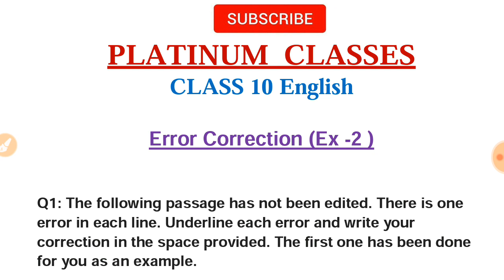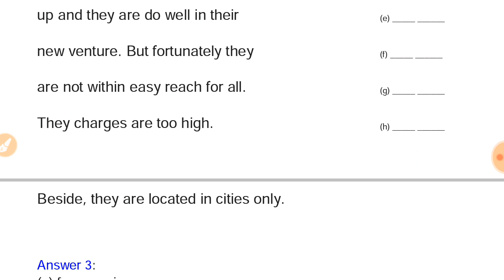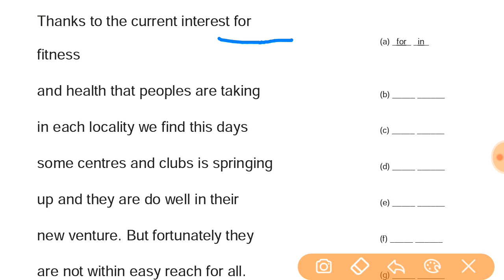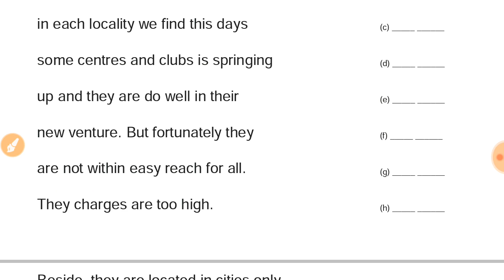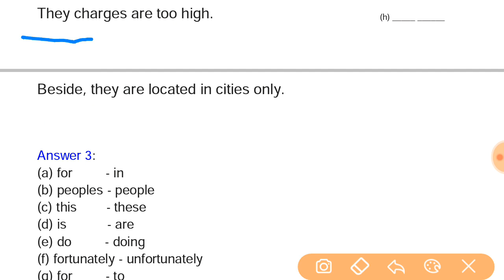Error Finding trick for class 10 cbse | cbse class 10 grammar error correction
This is the second part of grammar correction for class 10 cbse board 2020. In this video I have provided some grammar tricks to easily find the error in the passage and also I have explained how to correct it